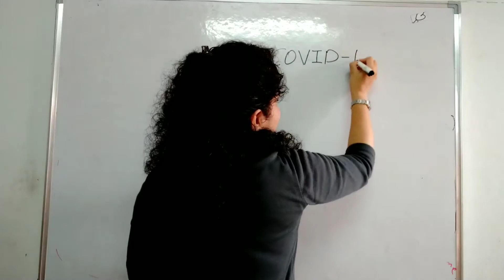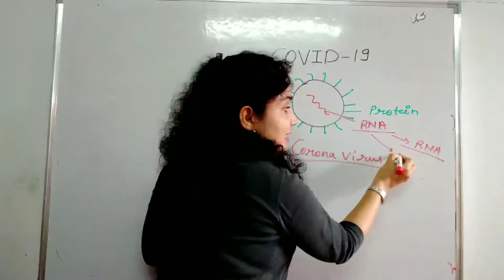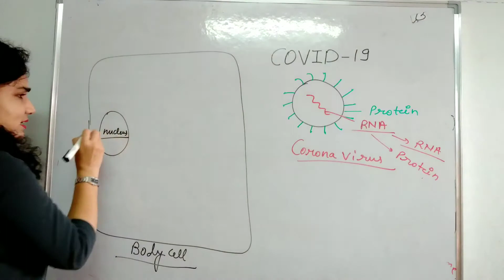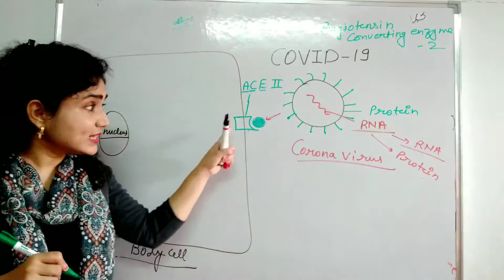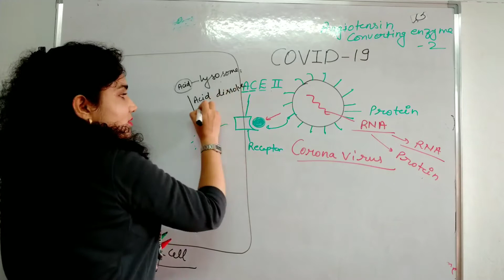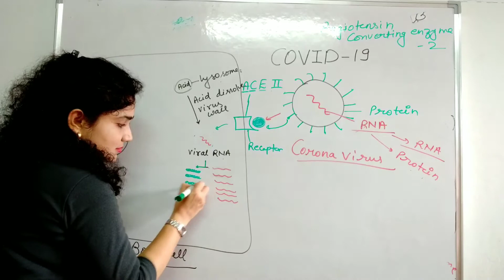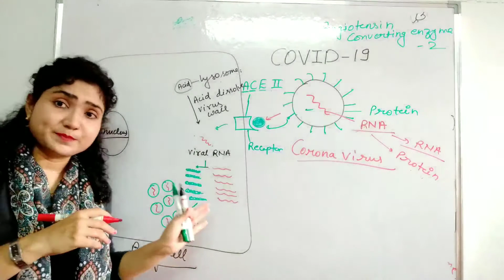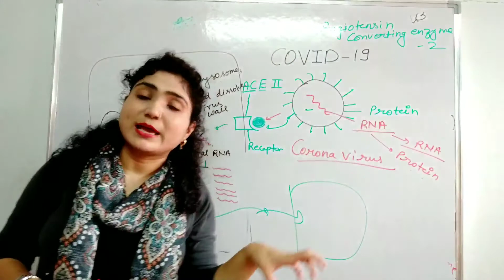Covid-19|corona virus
In this video we will learn about corona virus infection.